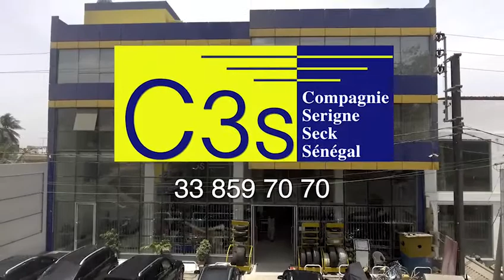Inauguration Mosquée Massalikoul Djinane.Conférence Me Madické NIANG Journée S.Saliou